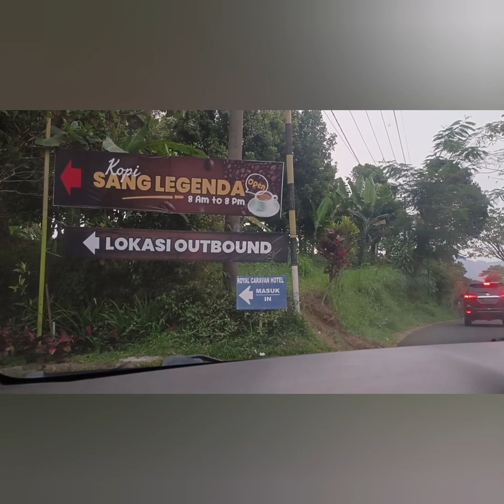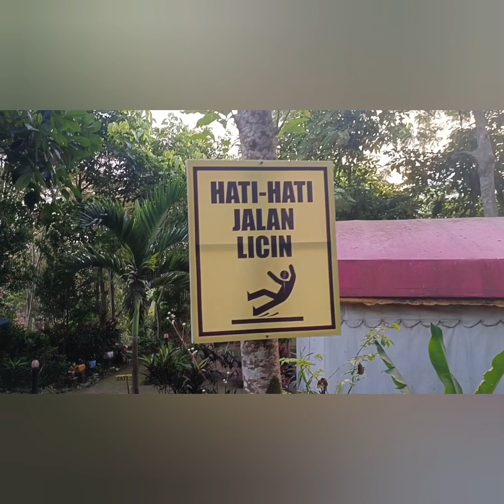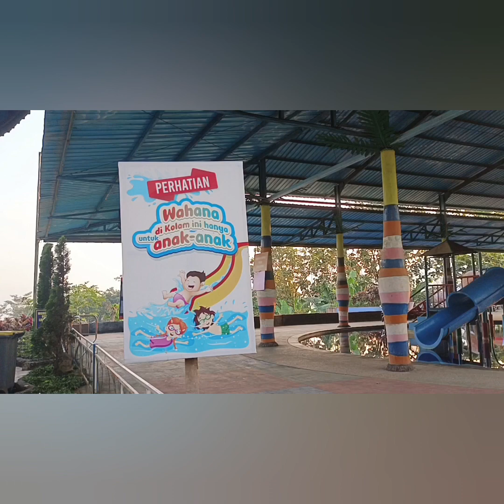ROYAL CARAVAN MOJOKERTO